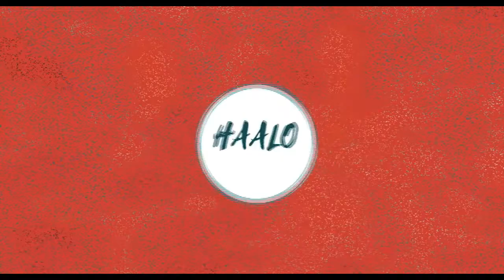Salman Khan greets ghousands of fans outside His Home on EID-AL-ADHA | Latest video | Haalo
Haalo is among India’s fastest growing online news sites. Haalo is building a loyal base of the online news-consuming audience on Web and Mobile. We provide you with the latest breaking news straight from world.